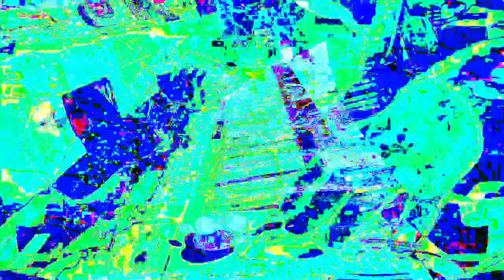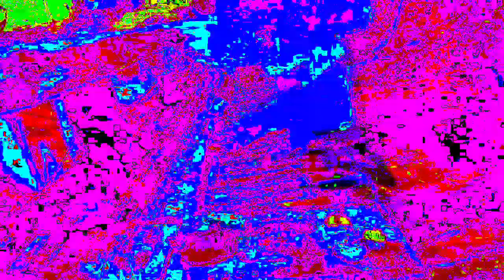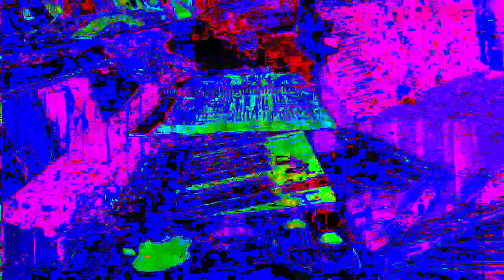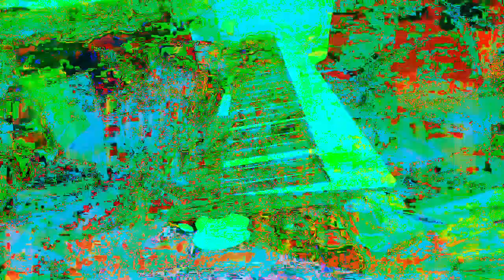11 minutes 39 or 40 second type video mixes made in Max 8 *Photosensitivity Warning*